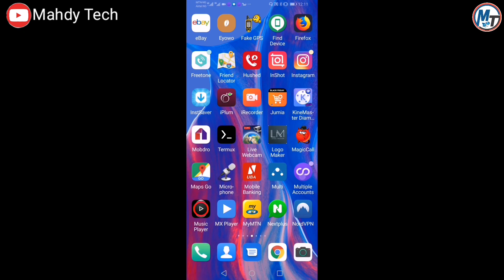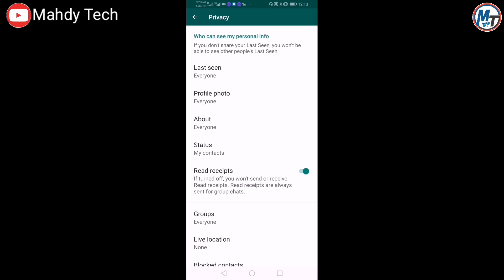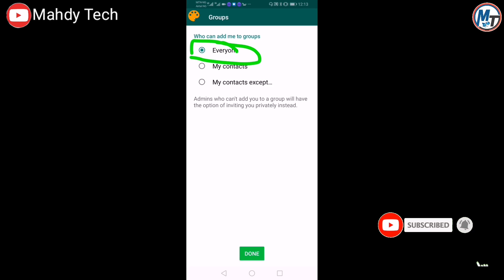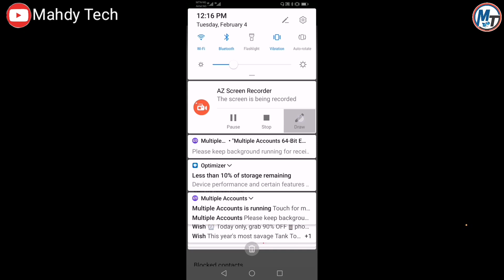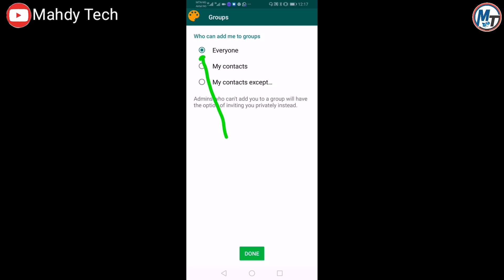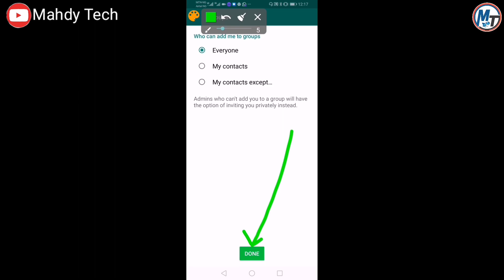Yadda Zaka Hana Mutune Saka ka Group din Whatsapp Ba tare da izinin ka ba